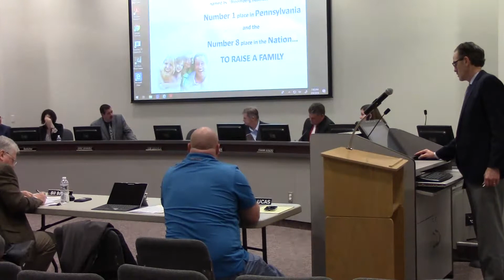Cecil Twp Supervisor Meeting 2-4-19 #5 of 8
Continuation Talks Resolution 38 Independent Excavating to work a limited night shift schedule. #39 Consider authorizing the Chief of Police to start process of hiring fulltime police officers.